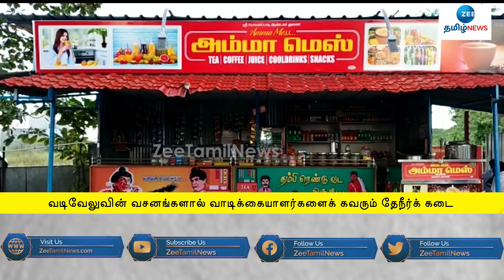Vadivelu | வடிவேலு வசனங்களால் ஈர்க்கும் தேநீர்க் கடை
வடிவேலு வசனங்களால் ஈர்க்கும் தேநீர்க் கடை